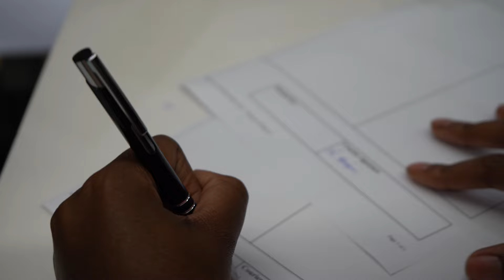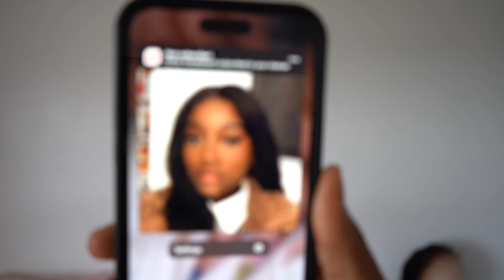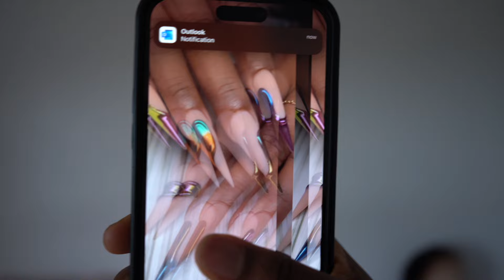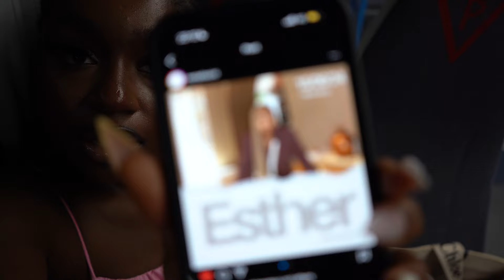KINGDOM AMBASSADOR DIARIES | NEW CAMERA + VISITING A NEW CHURCH + TRANSPARENCY W/ FRIENDSHIPS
I'm so happy you're here! I hope this starts to feel like a safe space. Welcome 🤍

- Nefarious (movie on Amazon Prime)

472 hugs from me to you, our family is growing!